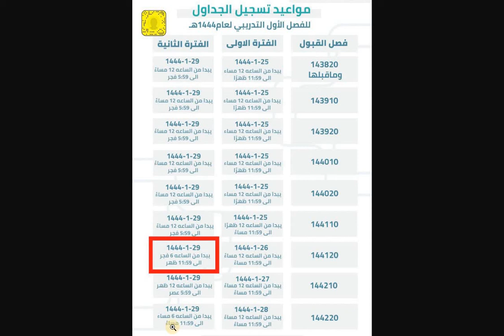مواعيد تسجيل الجداول للفصل الأول التدريبي لكليات التقنية 1444